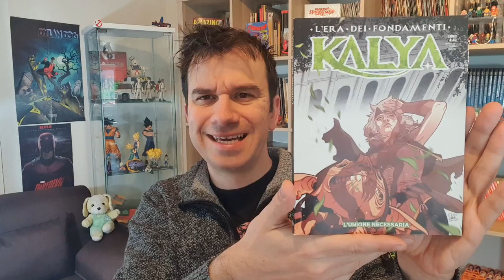KALYA 03 L'unione Necessaria! - una Storia molto vicina a noi!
un'unione necessaria quella con il mio video Tik Tok dove spiego cos'è una viverna!